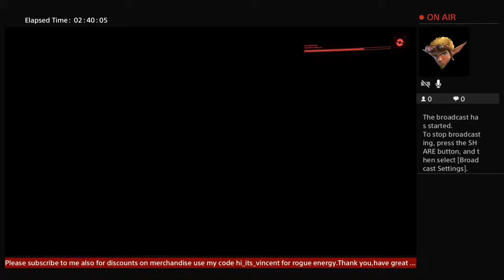Cyber punk2077 storyline